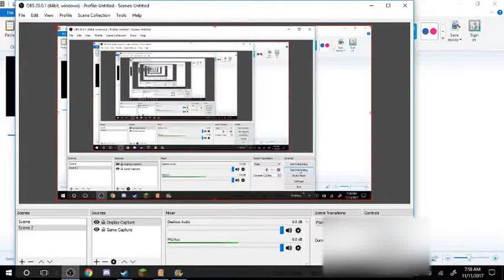I Got My TONGUE Stuck In A CAR DOOR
Thumbnail: GettyImages
Editor: RealWatch1
CC: YouTube
RealWatch1's Original Content